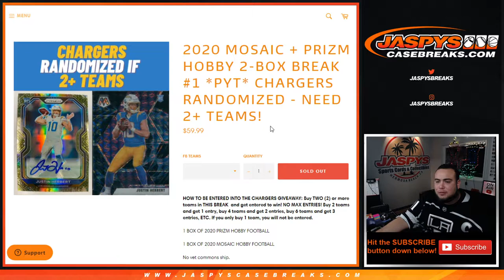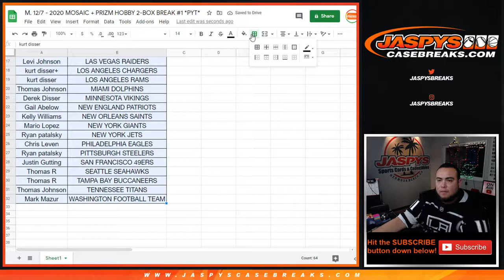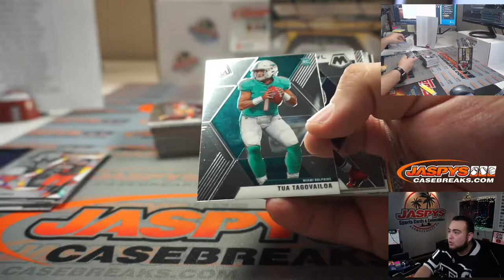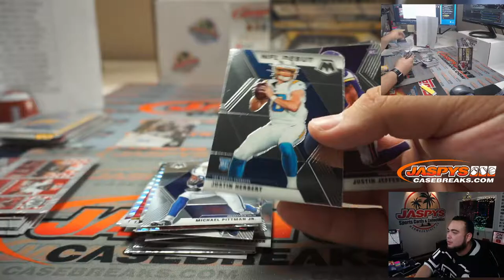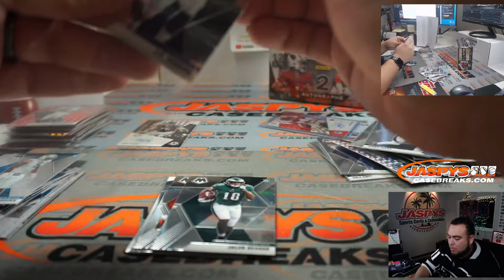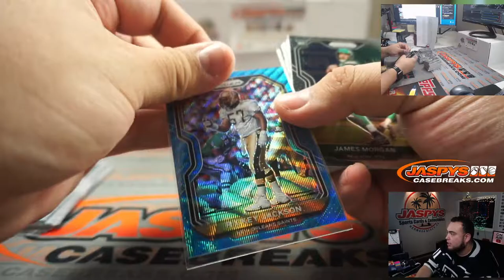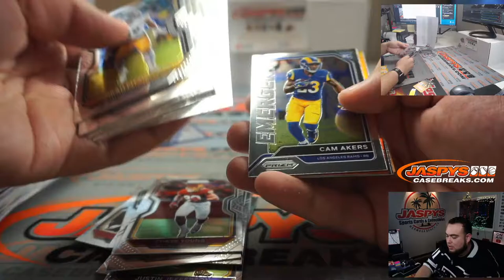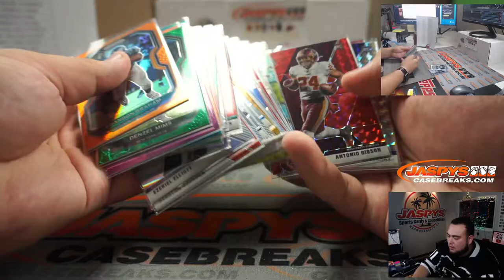M. 12/7 - 2020 MOSAIC + PRIZM HOBBY 2-BOX BREAK #1 *PYT*